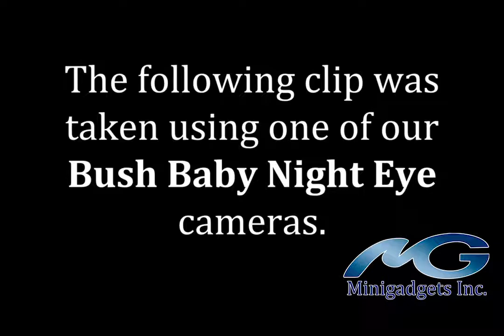Bush Baby Night Eye Vision WIFI Wireless Camera Video Sample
Here is a sample video made using new BBNE line of Hidden Cameras from MiniGadgets. It comes with 720P HD Hidden Camera, WIFI for Live Streaming, Free 128GB SD Card, Motion Detection Recording, REAL AUTOMATIC NIGHT VISION.
Hidden Cameras are Available in different form factors: clock, smoke detector, smoke detector with dual camera, Rotating fan, air humidifier, sound bar and etc.